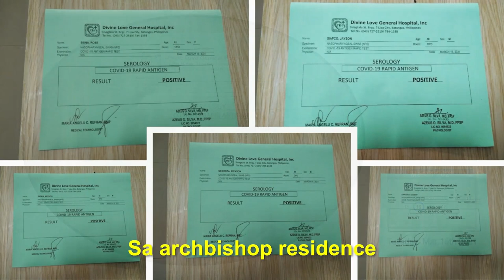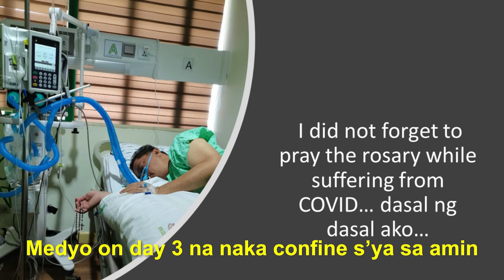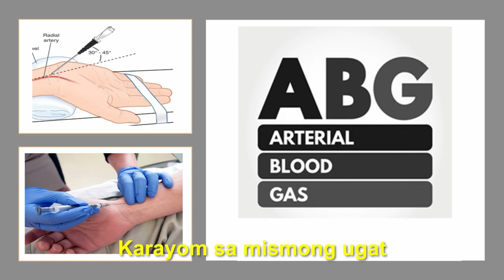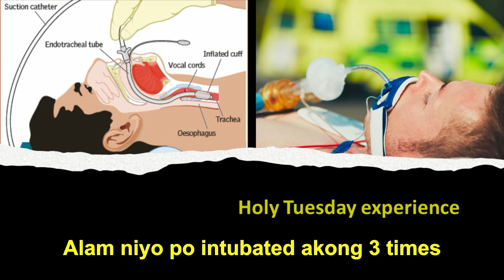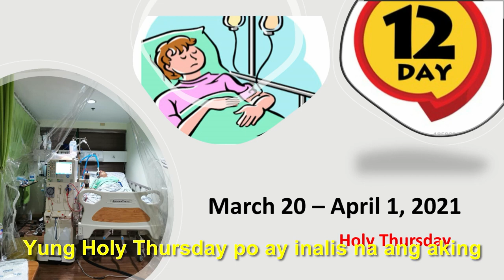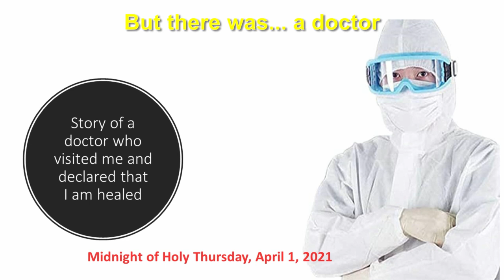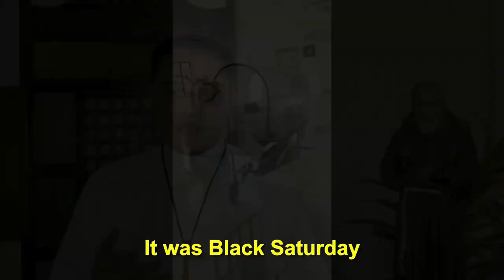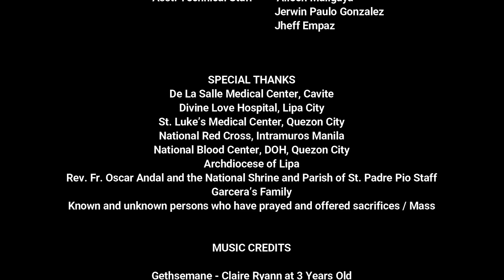HEALING STORY OF ARCHBISHOP GILBERT A. GARCERA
Let us all witness the goodness of God to Most Rev. Gilbert A. Garcera, D.D. Archbishop of Lipa.